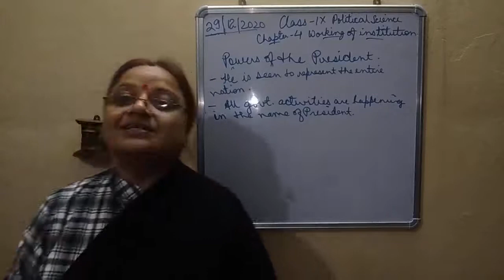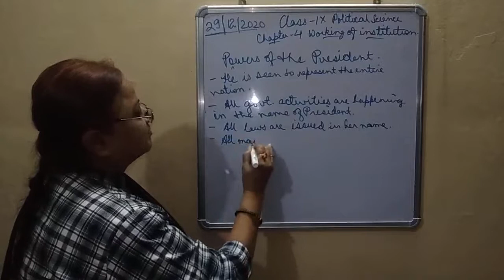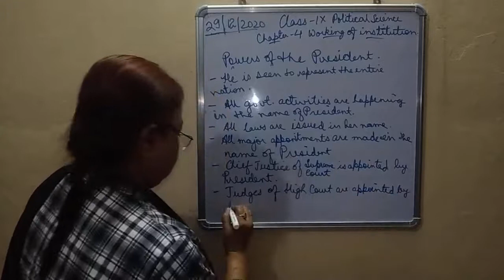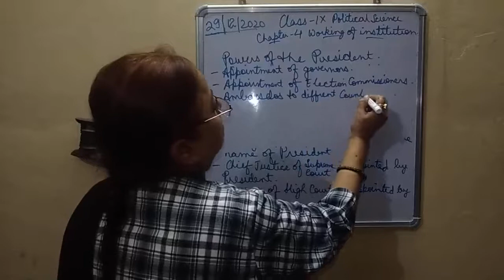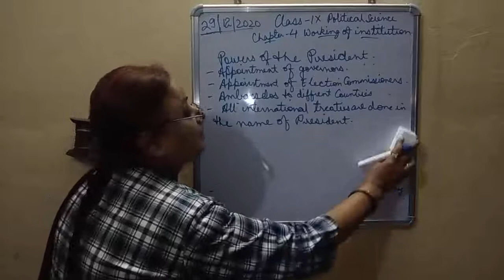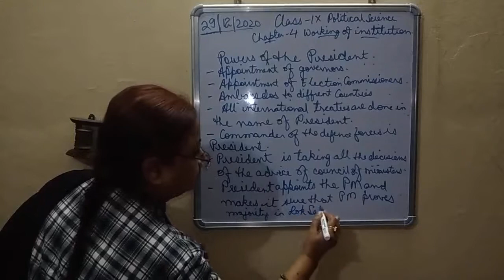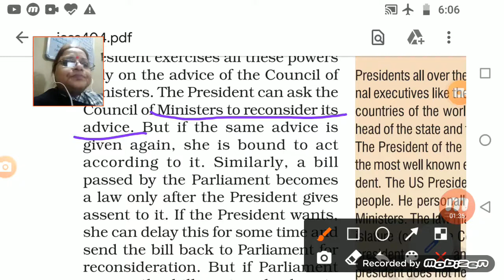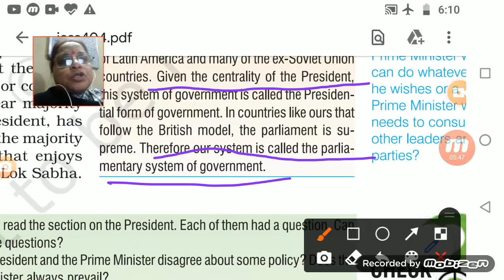Class IX SST 29 12 2020 by Ms Sukriti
Class IX SST 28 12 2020 by Ms Sukriti